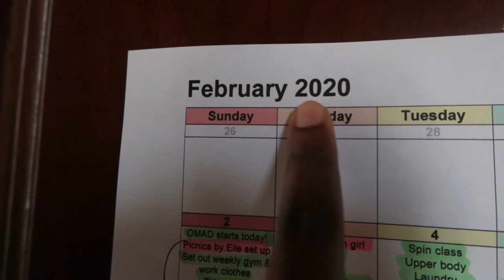THE LAST 20LBS | Accra Diaries 34